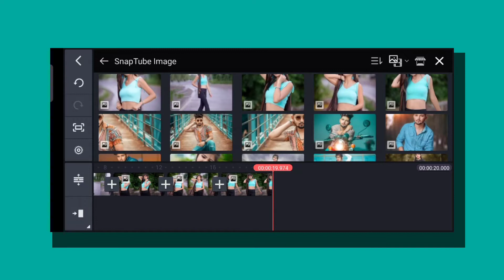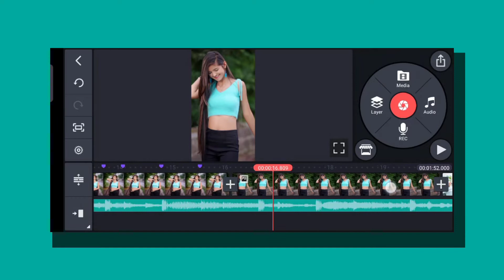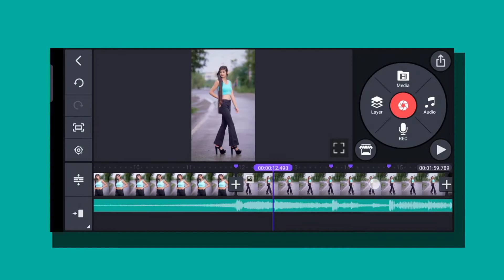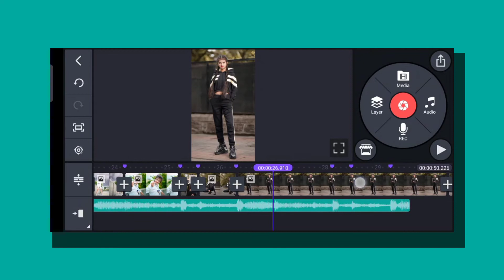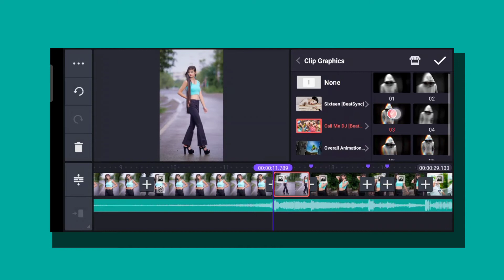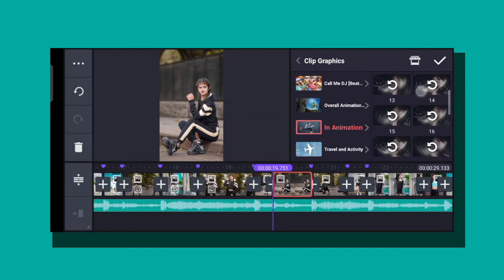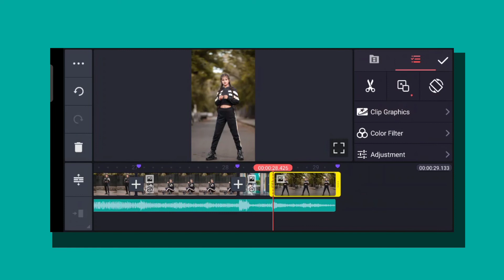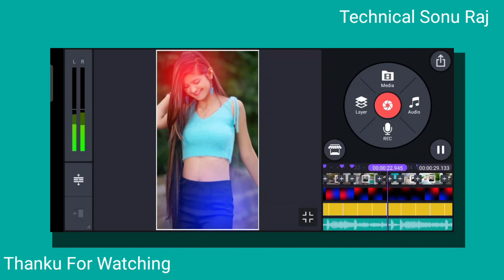new trending beatsync Shake effect status editing kinemaster ||Instagram reels video editing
🌀 FOLLOW ME🌀

Shake effect status video editing kinemaster video editing new style 2021